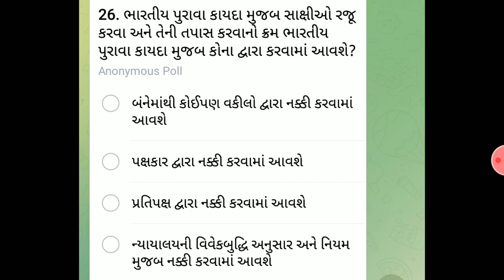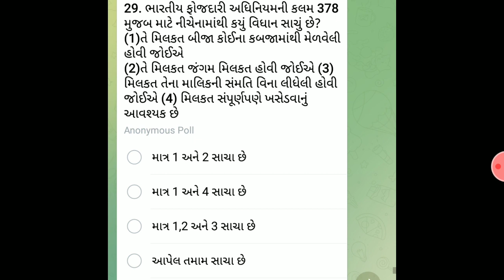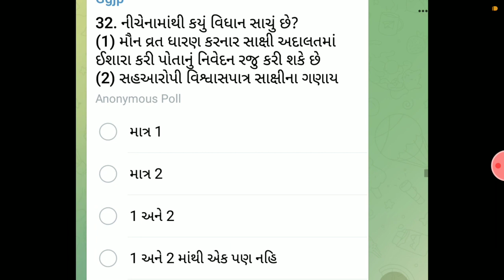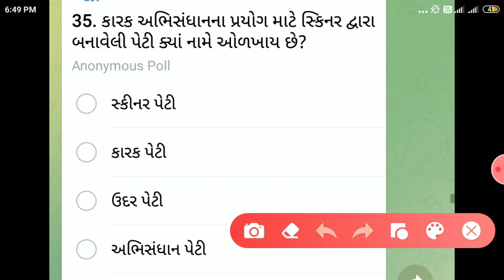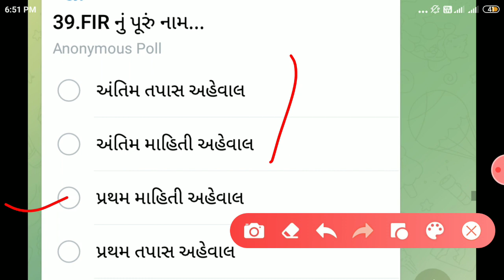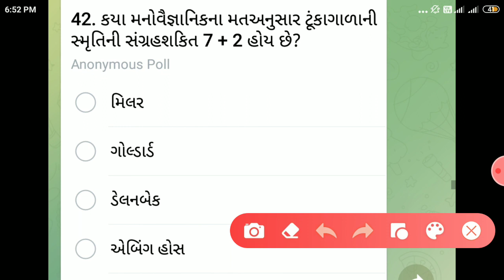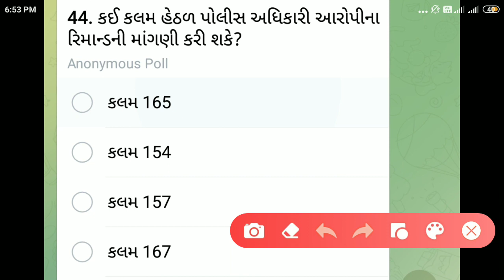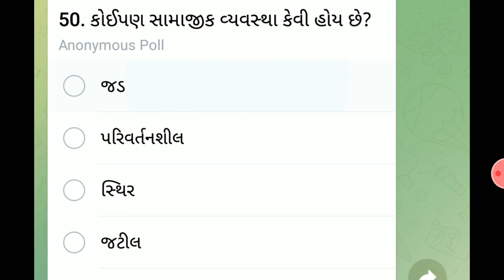ખૂબ જ અગત્યનાં પ્રશ્નો || most imp questions Gujarat police constable || Gujarat police imp question